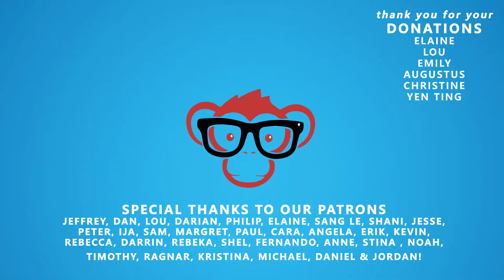#83 - All Mosquitoes Should Die